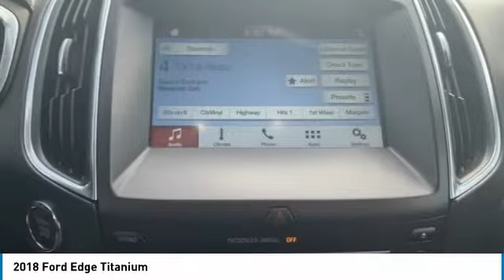2018 Ford Edge TP4374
2018 Ford Edge Titanium

Miracle Ford
1394 Nashville Pike
Gallatin Tennessee 37066

UNLIMITED POWERTRAIN WARRANTY, All Routine Maintenance Up to Date, Extended Warranty Available, Includes the Remainder of Factory Warranty, Backup Camera, Edge Titanium, 3.5L V6 Ti-VCT, AWD. Clean CARFAX. Odometer is 898 miles below market average!brbr2018 Ford Edge Titanium Magnetic MetallicbrbrAwards:br  * 2018 KBB.com 10 Most Awarded Brands   * 2018 KBB.com Brand Image Awards Miracle Ford is locally family owned and proudly serving Gallatin, Hendersonville, Portland--the entire Sumner County area--and Middle Tennessee for over 35 years. Whether you need to purchase, finance or service a new or pre-owned Ford, our commitment to customer service is our highest priority.